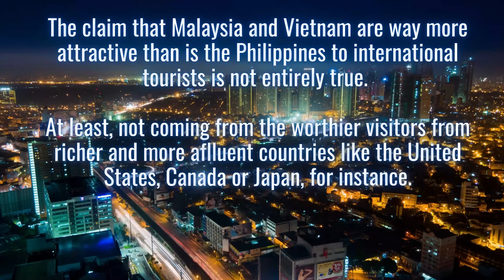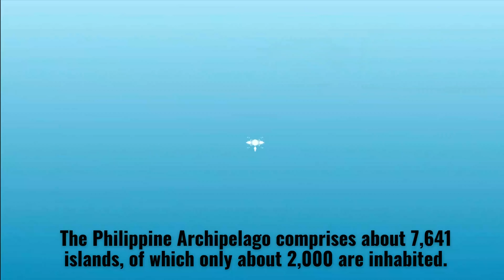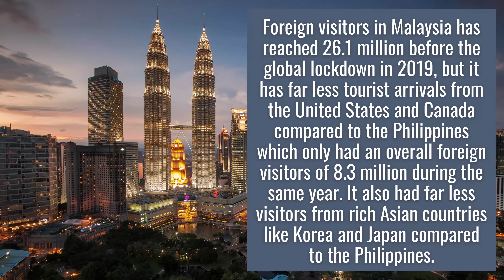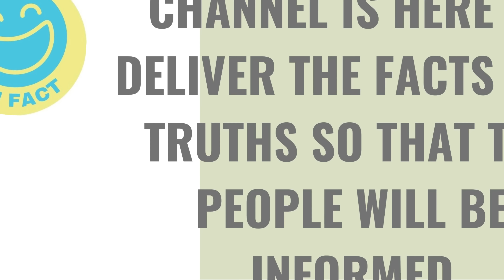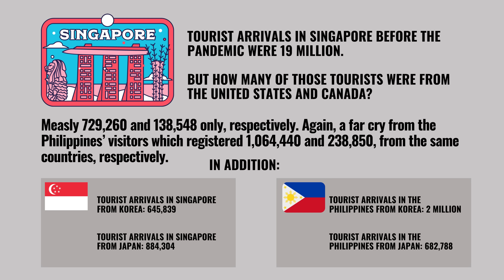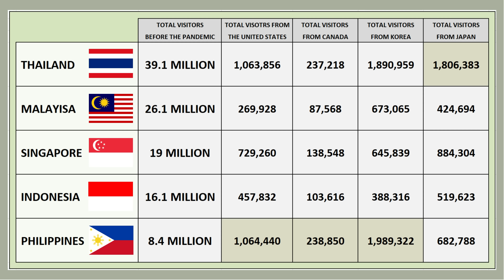THE LIES ABOUT ASEAN TOURISM DATA EXPLAINED.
Tourism is vital to the economies of ASEAN. In 2015, the sector contributed 12.4% of ASEAN's total GDP, outperforming the global average of 9.8% and the Asian average of 8.5%. ASEAN's heritage and natural attractions, improved tourist facilities, affordable connectivity, a rising consumer class, and geographic proximity to China and India all contributed to this significant share.
The Philippines has lagged behind in terms of tourist arrivals. This video explains why this was only an illusion. In reality, the Philippines has always been the most popular destination for visitors from Western countries. For instance, it is the most visited ASEAN country by Americans and Canadians.  The same is true for the Koreans and Japanese.